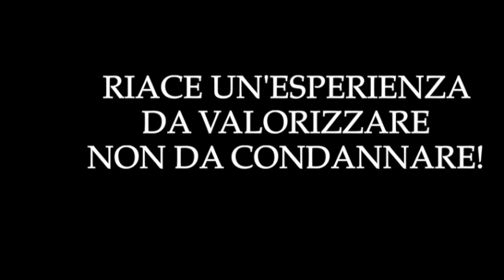Maria Francesca Lucanto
Intervento di Maria Francesca Lucanto